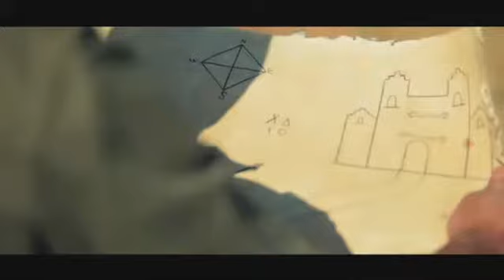David Vendetta vs Tara McDonald - I'm Your Goddess (Music Video) [HD]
goMadridPride.com presents a House Classic of the 00s. David Vendetta is World Top DJ, mixing in many Gay Parties around the world. Will he come to WorldPride Madrid 2017?  Here's a HD video original version!